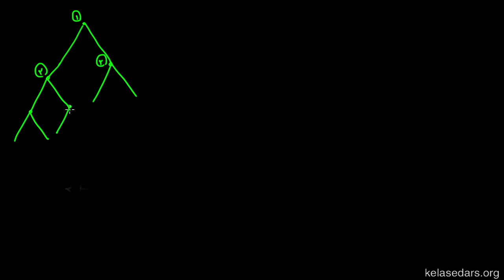نظریه بازی ها ۱۷ - تعادل نش زیربازی کامل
در این بازی با مفهوم تعادل نش زیربازی کامل در بازی‌های شکل گسترده آشنا می‌شویم.